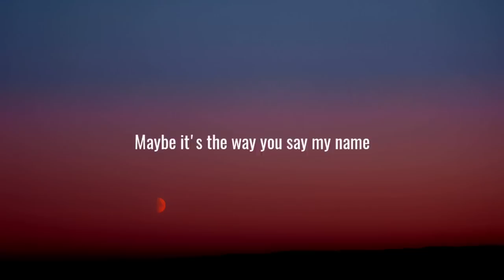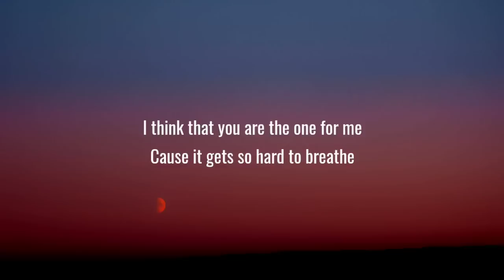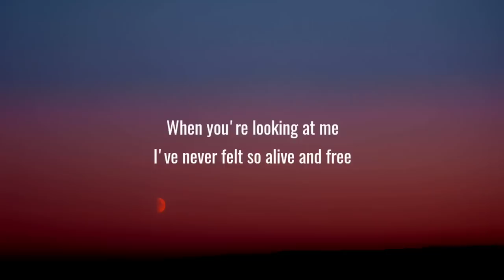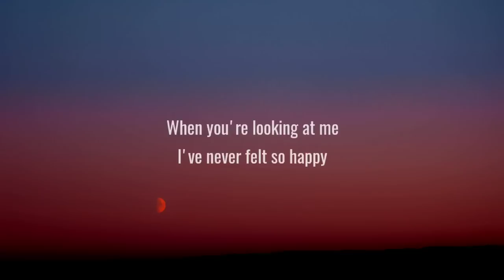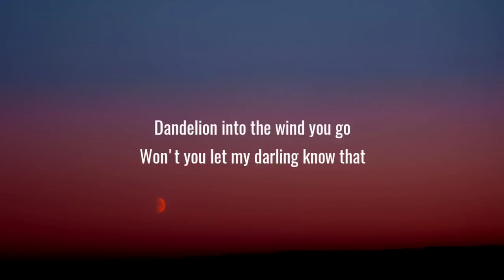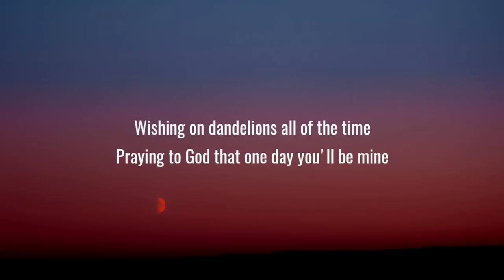Ruth B. - Dandelions (Lyrics)